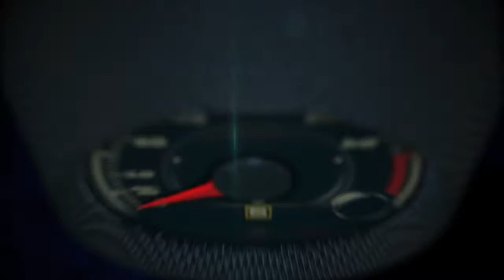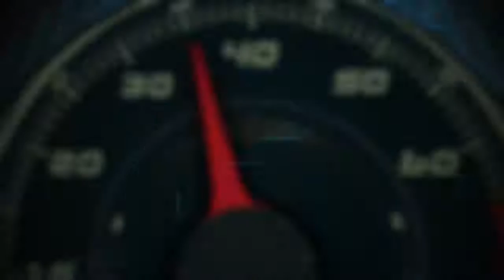Autos 0 60 BMW i3 en la vida real